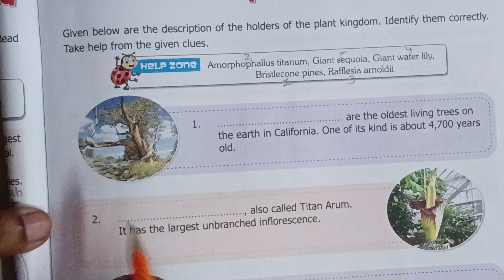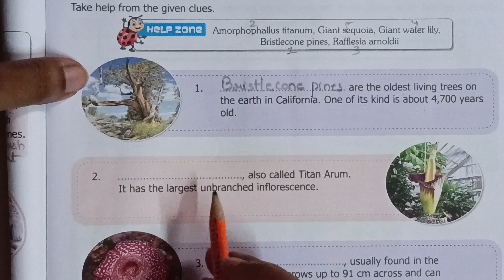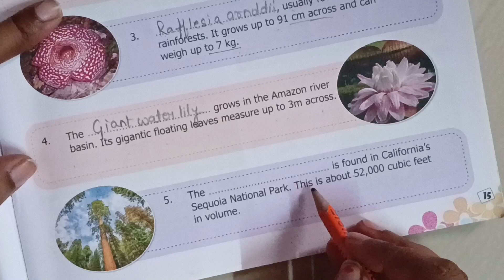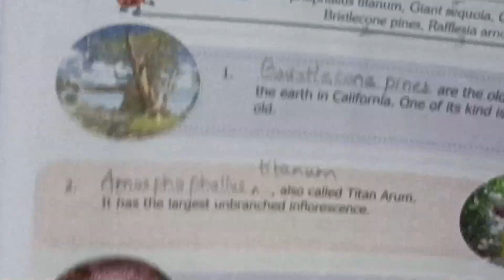Unique Plants | Plants GK | Plants Quiz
Unique Plants | Plants GK | Plants Quiz | GK Questions And Answers